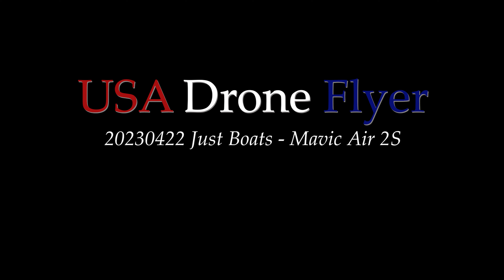20230422 Just Boats - Mavic Air 2S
USA DRONE FLYER / Captain JoeMerica / Louisiana Northshore

Please “HIT" that "LIKE" button if you enjoyed the content!

I have been a Professional Photographer since 1989 covering News & Events in SE Louisiana primarily for newspapers. I shoot Festivals, HS / College Sports and Mardi Gras; for which I was featured in the 2021 Arthur Hardy's 45th Annual Mardi Gras Guide as "Mardi Gras Photographer Extraordinaire."

New to Drones & Cinematic Video in 2022 because being a "Still Camera Guy," I never saw the need; now I am hooked!  I'm like a toddler craving all the knowledge about drones than I can absorb. I only wish I would have begun this chapter of my life way back sooner!

Three drones ago I was normal!

If you are new to Drones - go to take your FREE TRUST Exam needed to Legally Fly Drones - The Course will explain the current Drone Rules and Laws.